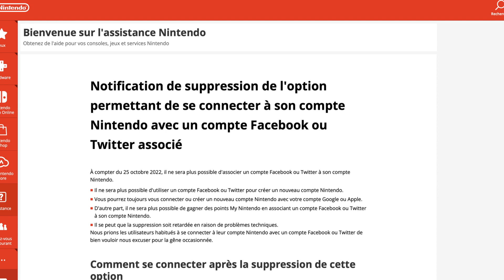Du CHANGEMENT chez NINTENDO 😱 NOUVELLE PS5 avec LECTEUR AMOVIBLE 😱 & Sackboy arrive sur PC 🔥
Mon DJI Pocket 2

Sommaire :
Intro : 00:00
Sujets du jour : 01:09
Nouvelle PS5 avec lecteur Amovible : 01:45
Sackboy sur PC :  05:44
Changements chez Nintendo : 09:22